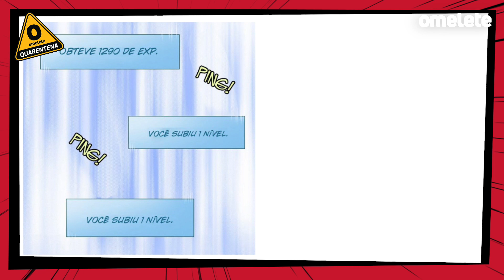[DICA] 5 MANGÁS INCRÍVEIS QUE DEVERIAM VIRAR ANIME | BENTÔ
No Bentô de hoje, Jack e Moo-Chan apresentam alguns mangás que são tão bons que poderiam facilmente virar animes. Acompanhe essa lista com a gente e se você tiver mais alguma sugestão, diz pra gente nos comentários!

TETSUGAKU LETRA de Sahara Mizu;
THE GAMER de Sung Sang Young;
HIRUNAKA NO RYUSEI de Yamamori Mika;
OPUS de Satoshi Kon;
SPY X FAMILY de Tatsuya Endo.

CRÉDITOS:
Roteiro e Apresentação: Jack e Moo-Chan
Edição: Victor Rongetta
Identidade Visual: Larissa Garcia e Luiz Torreão